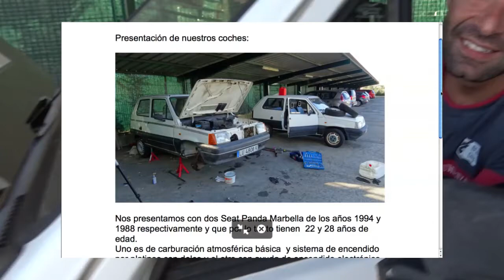Presentación de los coches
Breve presentación de los vehiculos que nos llevaran a traves del desierto de Marruecos en esta aventura solidaria.
Dos Seat Panda de 42 CV